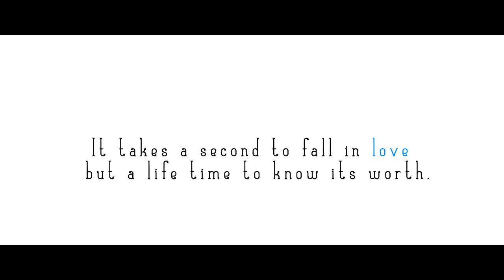Togetherness | 25th Anniversary by shreyphotography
It takes a second to fall in love,
but a lifetime to know its worth.
Watch Mr. and Mrs. Garg , celebrate 25 years of togetherness and love with family, friends and everyone who has been a part of their beautiful journey !